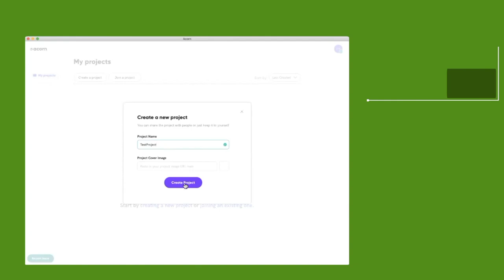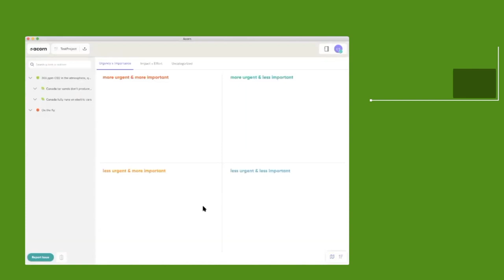Acorn Quick Demo [Powered by Holochain]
Welcome to Holochain Ecosystem Sessions! David Atkinson interviewed Connor Turland at Sprillow who is building Acorn. Watch this Acorn App Quick Demo now!

𝐀𝐛𝐨𝐮𝐭 𝐀𝐜𝐨𝐫𝐧
An open-source Holochain-based project management & collaboration app for distributed teams with complex projects.

𝗔𝗯𝗼𝘂𝘁 𝗛𝗼𝗹𝗼𝗰𝗵𝗮𝗶𝗻:
A more human internet

Each of us wants to have control over how and with whom we interact. In order to evolve and thrive, our communities must support everyone's uniqueness. Yet today, our online relationships are dominated by centralized corporate web sites.

Holochain enables a distributed web with user autonomy built directly into its architecture and protocols. Data is about remembering our lived and shared experiences. Distributing the storage and processing of that data can change how we coordinate and interact. With digital integration under user control, Holochain liberates our online lives from corporate control over our choices and information.

*For more information and content follow us on:*